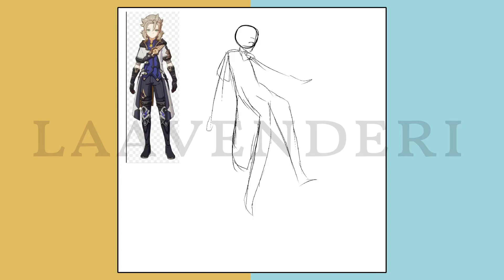drawing that ONE scene from the genshin 2.3 trailer… (speedpaint)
hu tao is gone in an hour and a half, had to post this asap

-lav

(P.S… good luck to anyone pulling for albedo/eula! im going for albedo but my pity reset from hu tao so he’s probably not coming home- hopefully bennett does, though)